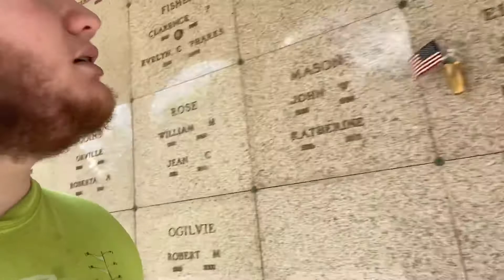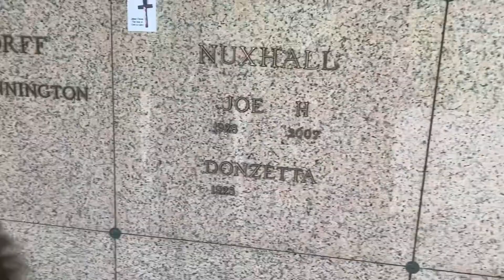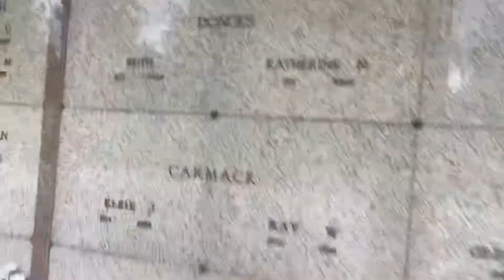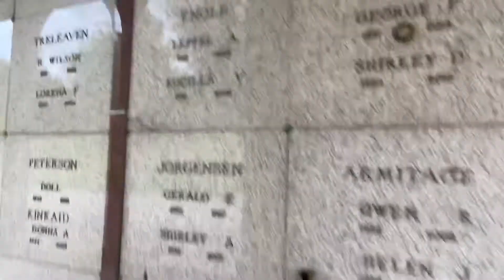Rose Hill cemetery Vlog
This is my first Vlog/Exploration video